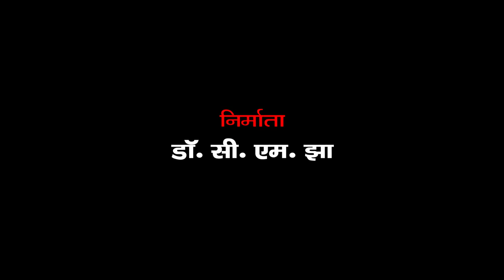नैहर विरान | Naihar Viran by Ramsewak Thakur | Kavita Path | Mithila Chapter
Mithila Chapter presents
Title :  Naihar Viran (Poem in Maithili)
नैहर विरान ( Maithili Kavita)
Poet : Ramsewak Thakur
Camera & Editor : Sanjeev Kumar 'Bittoo'
Director : Gunjan Shree
Thanks : Ajit Azad, CEO, A4G Media
Producer : Dr. C. M. Jha, Chairman, A4G Media